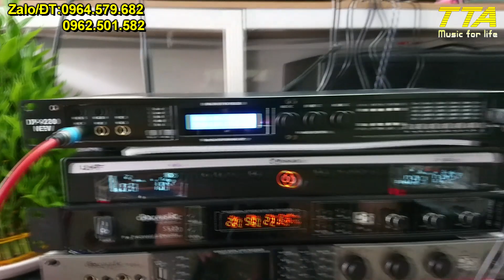Khách hàng hát trải nghiệm UR222D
Khách hàng nhờ set vang và nhân tiện test luôn tiếng con mic UR222D